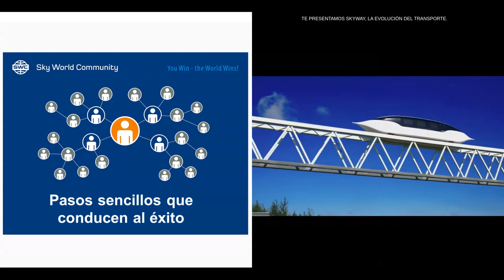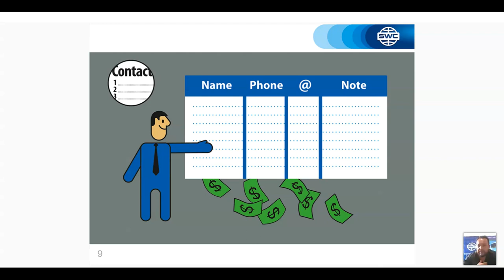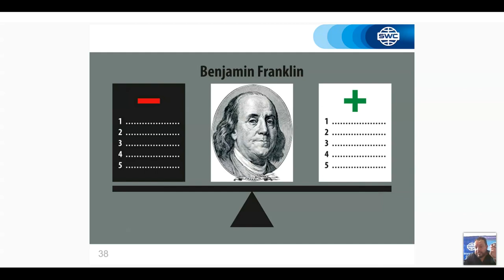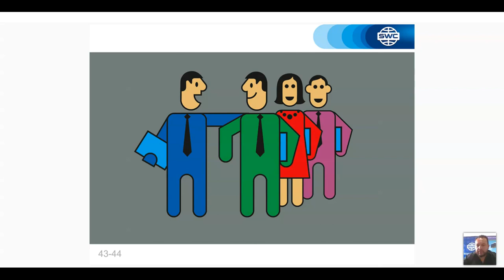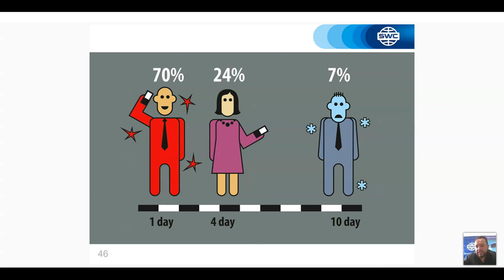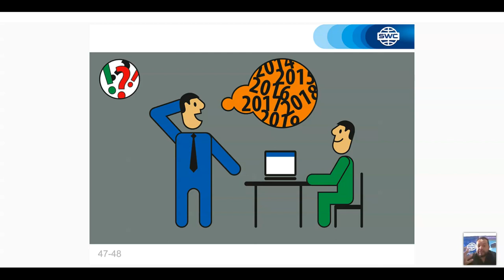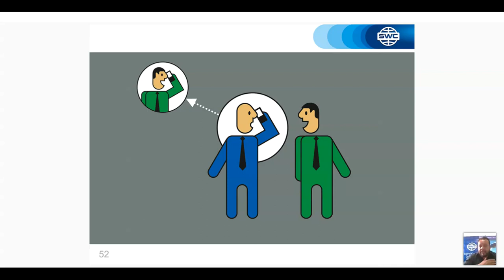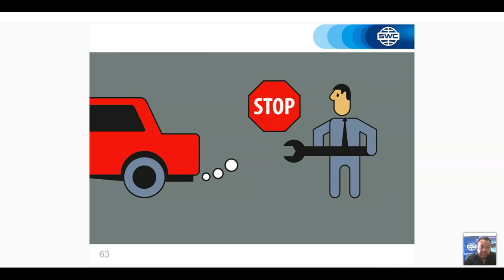Colombia. Webinar 31.03.2021. Duplication: a successful business building system.